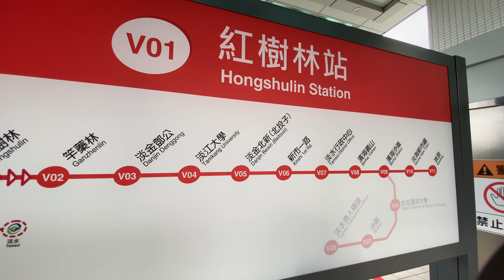新北捷運淡海輕軌 V01紅樹林站月台 列車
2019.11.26 新北捷運淡海輕軌 V01紅樹林站月台 列車